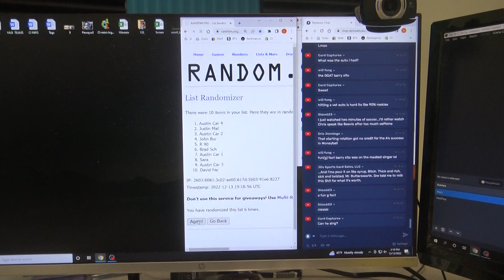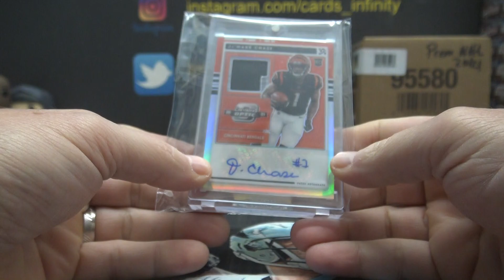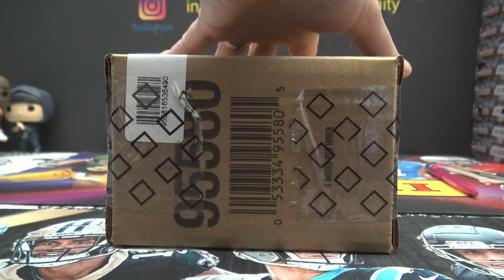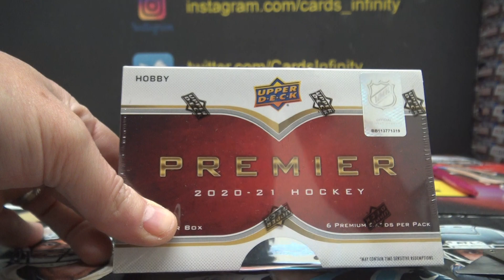2022 Watts UMBreakers 3 Box Break # 2